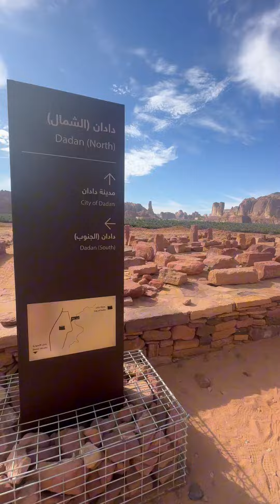Let's fly to Al Ula together